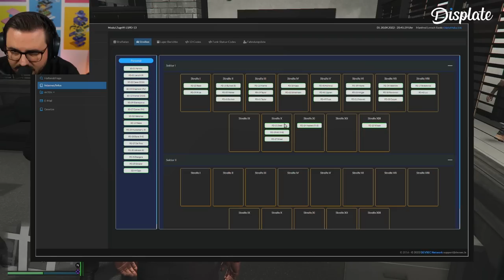Heute ist ihr Leben in Gefahr!🚨🪦 | Manfred Lensch #064 (Final Season)